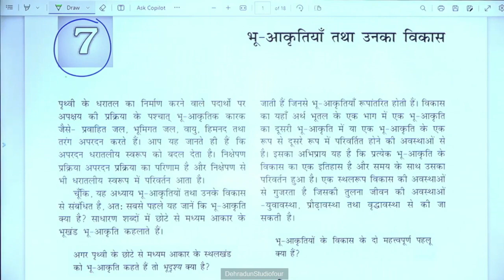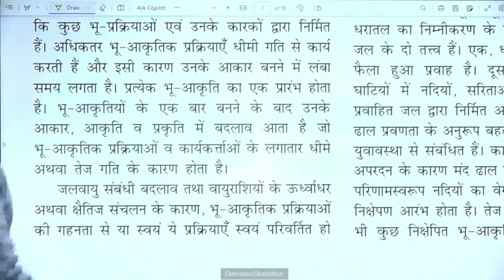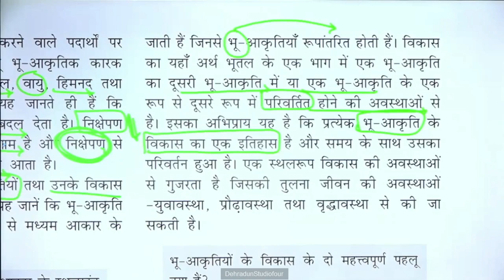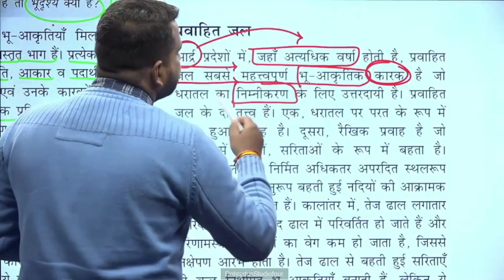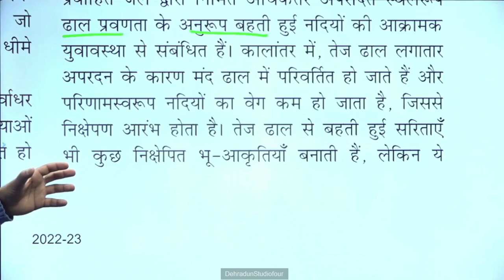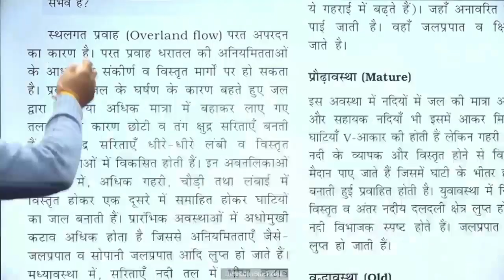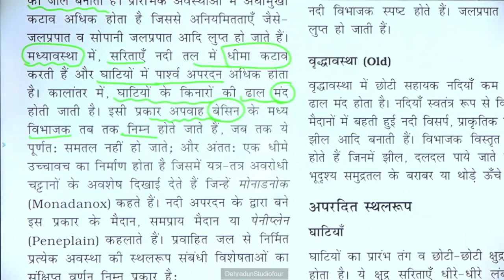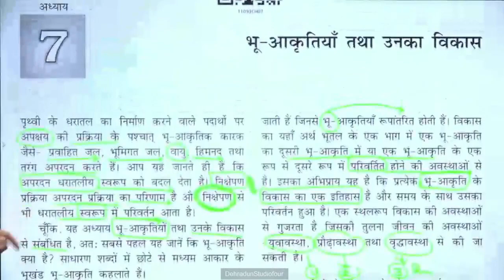कक्षा 11: विषय: अर्थशास्त्र भाग- 24 (04.12.2023)आईसीटी वर्चुअल क्लास रूम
04122023_10.55 to 11.35_Economics_Bhu Aakritiyan Thatha Unka Vikas_Mr. Akash Bhadana_XI_Part 01